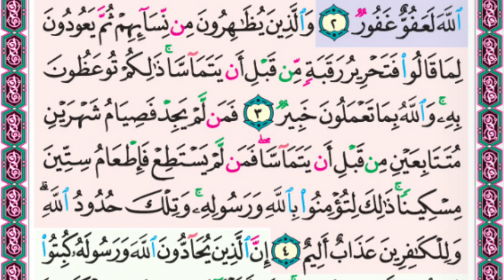سورة المجادلة(3-4)👈🏻التلاوة والحفظ والتجويد.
وَٱلَّذِينَ يُظَٰهِرُونَ مِن نِّسَآئِهِمۡ ثُمَّ يَعُودُونَ لِمَا قَالُواْ فَتَحۡرِيرُ رَقَبَةٖ مِّن قَبۡلِ أَن يَتَمَآسَّاۚ ذَٰلِكُمۡ تُوعَظُونَ بِهِۦۚ وَٱللَّهُ بِمَا تَعۡمَلُونَ خَبِيرٞ
والذين يقولون هذا القول الفظيع، ثم يريدون جِماعَ من ظاهروا منهنّ فعليهم أن يُكَفِّروا بعتق_رقبة من قبل أن يجامعوهنّ، ذلكم الحكم المذكور تؤمرون به زجرًا لكم عن الظِّهار، والله بما تعملون خبير، لا يخفى عليه من أعمالكم شيء.
فَمَن لَّمۡ يَجِدۡ فَصِيَامُ شَهۡرَيۡنِ مُتَتَابِعَيۡنِ مِن قَبۡلِ أَن يَتَمَآسَّاۖ فَمَن لَّمۡ يَسۡتَطِعۡ فَإِطۡعَامُ سِتِّينَ مِسۡكِينٗاۚ ذَٰلِكَ لِتُؤۡمِنُواْ بِٱللَّهِ وَرَسُولِهِۦۚ وَتِلۡكَ حُدُودُ ٱللَّهِۗ وَلِلۡكَٰفِرِينَ عَذَابٌ أَلِيمٌ
فمن لم يجد منكم رقبة_يعتقها فعليه صيام_شهرين_متتابعين من قبل أن يجامع زوجته التي ظاهر منها، فمن لم يستطع صيام شهرين متتابعين فعليه إطعام_ستين_مسكينًا، ذلك الحكم الذي حكمنا به لتؤمنوا بأن الله أمر به، فتمتثلوا أمره، وتتبعوا رسوله، وتلك الأحكام التي شرعناها لكم حدود_الله التي حدّها لعباده فلا تتجاوزوها، وللكافرين بأحكام الله وحدوده التي حدّها عذاب موجع.